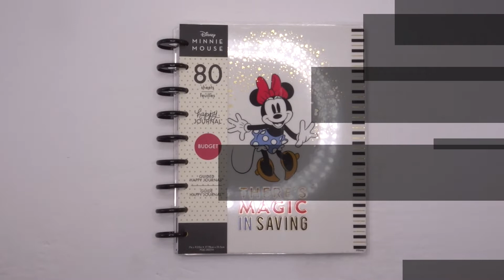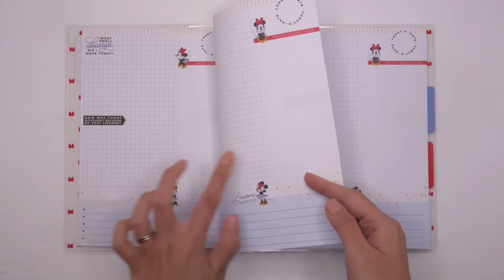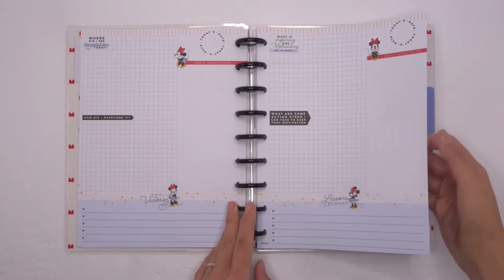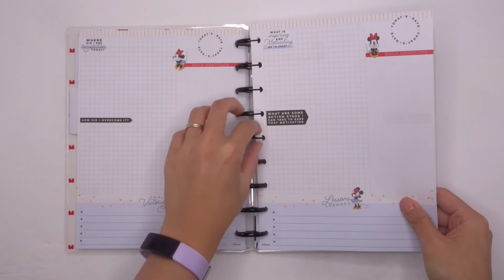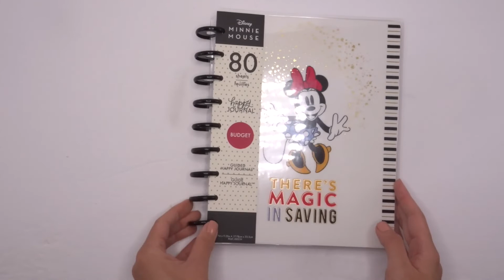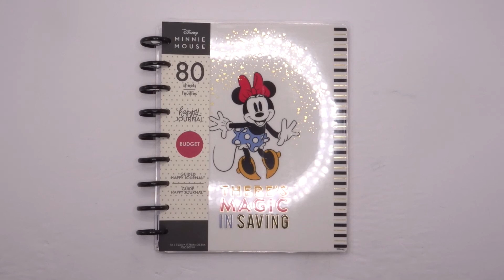Disney & The Happy Planner Collab | Budget Guided Journal Flipthrough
Finally, here is my flipthrough of the Disney Mickey Mouse & Minnie Mouse Collection
Budget Guided Journal!

Disney Mickey Mouse & Minnie Mouse Collection

My favourite supplies:
- Uni-Ball Micro 0.5
- Papermate Correction Dryline Grip
- X-Acto Z-Series No.1 Precision Knife with Cap (XZ3601T)
- Tweezerman Rose Gold Point Tweezer
- Zebra Pen Mildliner, Double Ended Highlighter, Broad and Fine Tips, Assorted Colors, 15 Pack
- Scotch Thermal Laminator Machine, 5 Minute Warm-up, 9" Input, for Laminating Sheets Up to 5-Mil Thick
- Scotch Thermal Laminating Sheets, 9" x 11.5", 5-Mil Thick, 100 Laminating Pouches
- Neewer 14-inch Outer Dimmable LED Ring Light Kit Includes: 30W Bi-Color 3200K-5600K Small Ring Light, Light Stand, Soft Tube, Phone Holder, Ball Head for Make up Photo Portrait Photography
Emart Photography LED Continuous Light Lamp 5500K Portable Camera Photo Lighting for Table Top Studio - 2 Sets
- Fiskars 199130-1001 Craft Bypass Paper Trimmer, 9-Inch

Music used in video:
Golden Hour by Vlad Gluschenko